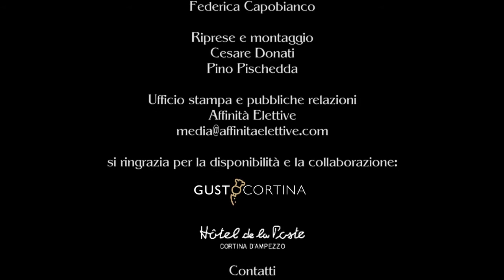GustoCortina 2013 | Ian D'agata | Decanter \ Le Figaro Wine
Taste on the Road, programma di intrattenimento condotto da Federica Capobianco. Su e giù per il territorio italiano, Federica, racconterà, spesso in diretta, gli eventi più importanti e prestigiosi dedicati all' enogstronomia, anche attraverso i personaggi che incontrerà di volta in volta, nel suo percorso alla scoperta dei sapori e dei piaceri della tavola!.

In questa puntata, in occasione di GustoCortina 2013, Federica Capobianco incontra Ian D'agata, uno dei più famosi giornalisti enogastrostonomici del mondo, attenta penna delle più prestigiose riviste di settore, tra le quali Decanter e Le Figaro Wine.